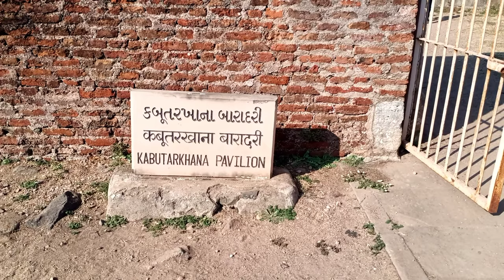ગુજરાતી ફિલ્મ ના ઘણા બધા શૂટિંગ અહીં થઈ ચુક્યા છે || Naresh Kanodia | Vikram Thakor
ગુજરાતી ફિલ્મ ના ઘણા બધા શુટિંગ આ જગ્યા પર થઈ ચુક્યા છે.
રાધા તારા વિના મને ગમતું નથી ફાઈટ સીન લોકેશન

મેરૂ માલણ
ઓઢણી ઓઢું ઓઢુંને ઉડી જાય...
સોગંદ છે મા - બાપના
કે ઓઢણી ઓઢું ઓઢુંને ઉડી જાય...
મેરૂ માલણ ગીત શૂટિંગ લોકેશન
ઓઢણી ઓઢું ઓઢુંને ઉડી જાય ગીત શૂટિંગ લોકેશન
સોગંદ છે મા - બાપના ફિલ્મ શૂટિંગ લોકેશન
વિક્રમ ઠાકોર
વિક્રમ ઠાકોર ફિલ્મ શૂટિંગ લોકેશન
વિક્રમ ઠાકોર ની બધી ફિલ્મ
નરેશ કનોડિયા
નરેશ કનોડિયા ફિલ્મ શૂટિંગ લોકેશન
નરેશ કનોડિયા ની બધી ફિલ્મ
ગુજરાતી ફિલ્મ નું શૂટિંગ

Ke Odhni Odhu Odhu Ne Udi Jaye Song